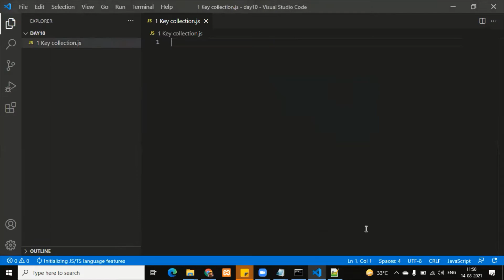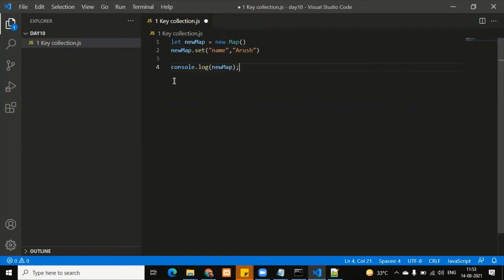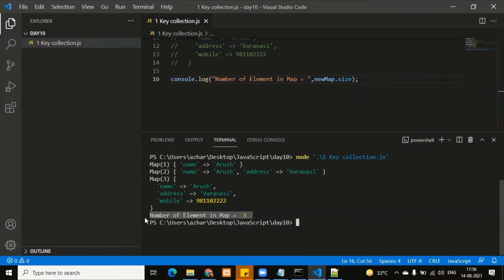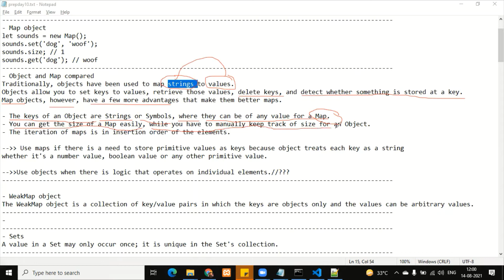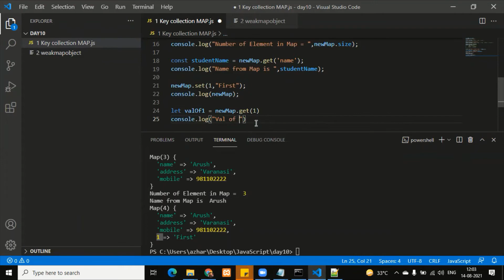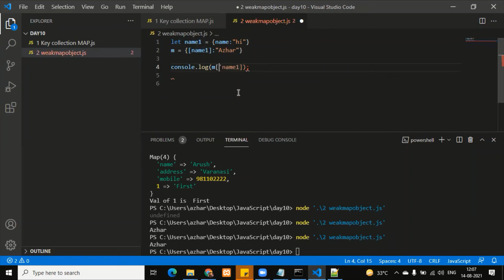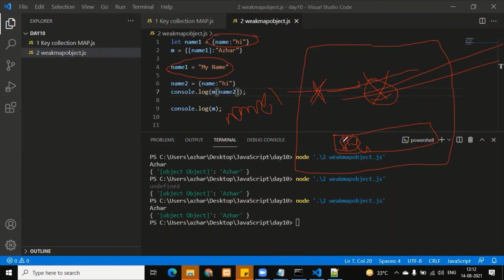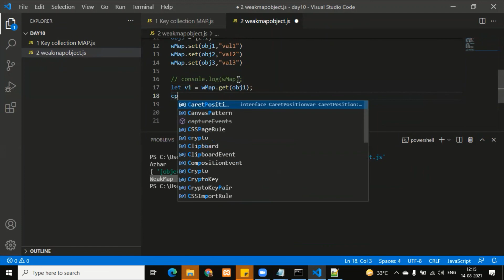Day 10 Part 2 JavaScript Map and WeakMap with examples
- JavaScript
- JavaScript Keyed collections
- JavaScript Maps
- JavaScript Map object
- JavaScript Object and Map compared
- JavaScript WeakMap object
- JavaScript How to put value from variable as key of object
- JavaScript How to pass object as key
- JavaScript Understand in deapth MAP and WeakMap

Folder: Day10